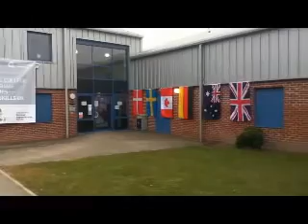World Skills Sheetmetal Work & Welding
World Skills Sheetmetal Work & Welding competition. Held at Central College New Basford Engineering Facility. The New Basford Engineering facility has been chosen by World Skills to hold their competition because of the top class Engineering Environment. New Basford Campus is a leading engineering facility amongst colleges.